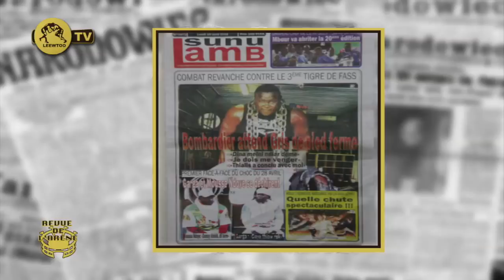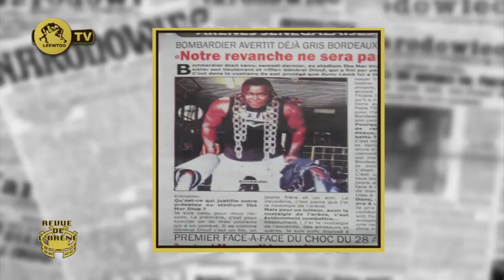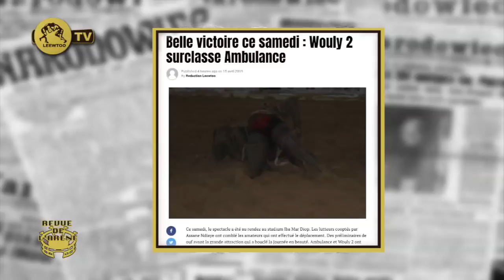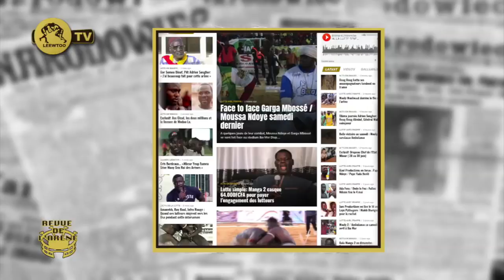Revue de L'arene 15 Avril 2019